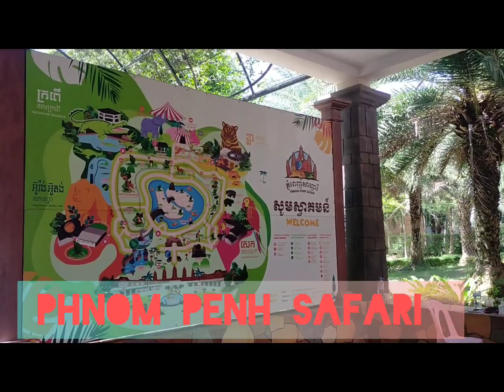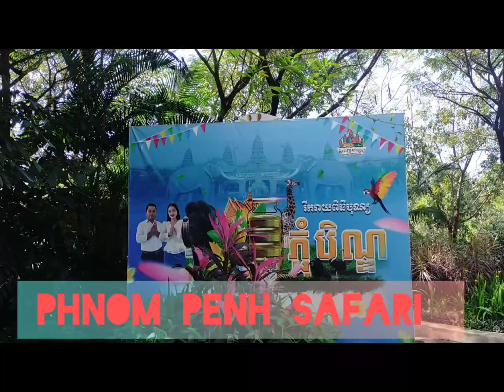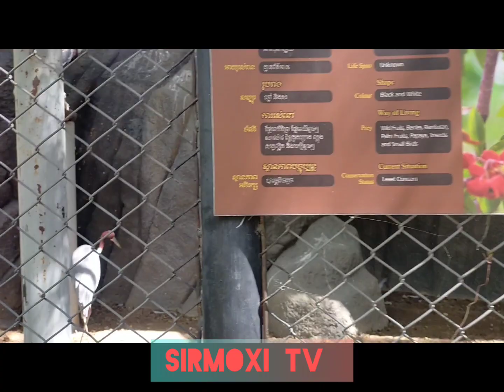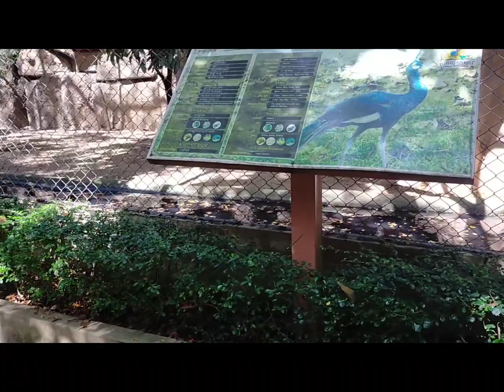Amazing Safari park 🏞️ //Khmer zoo @sirmoxitv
Musician: @iksonmusic

WELCOME TO THE FOUR KINGDOMS OF PHNOM PENH SAFARI Spanning more than sixty hectares of land, Phnom Penh Safari is a, first large-scale 200 with a concept of “Four Kingdoms” that exhibits four majestic and  fascinating daily animal shows. Witness wildlife as they roam free in open enclosures resembling their natural habitats. Such a sight to behold! Phnom Penh Safari aims to connect people with wild animals, trees and plants.